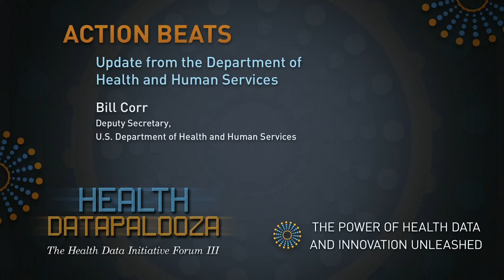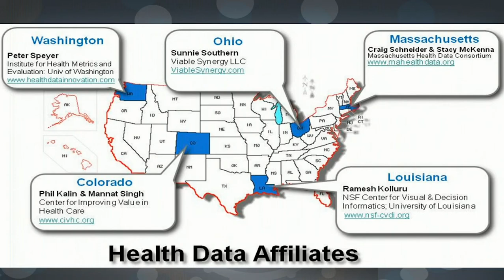Update from the Department of Health and Human Services Action Beat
Action Beat announcement by Deputy Secretary Bill Corr, U.S. Department of Health and Human Services.
Health Data Initiative Forum III: The Health Datapalooza